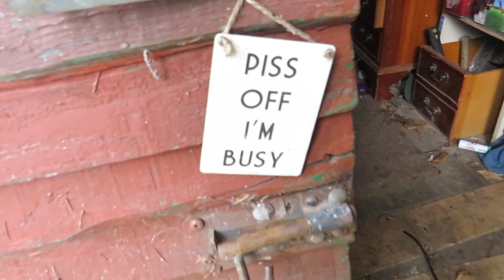Liquid Wifi - I found Motion Plays in my Shed! British man reacts!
Liquid Wifi - I found motion in my Shed! British man react!